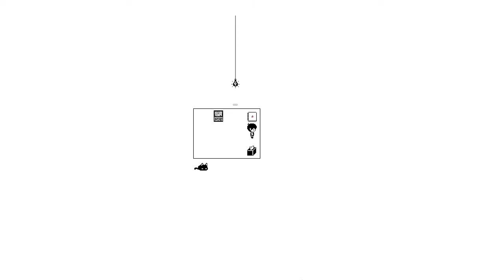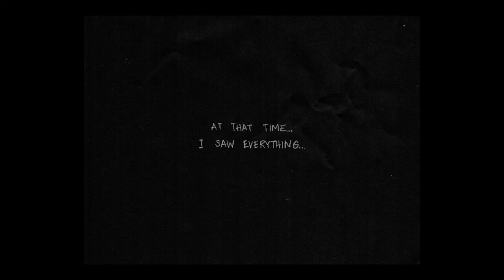the stranger is the weirdest thing (omori)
weirdo